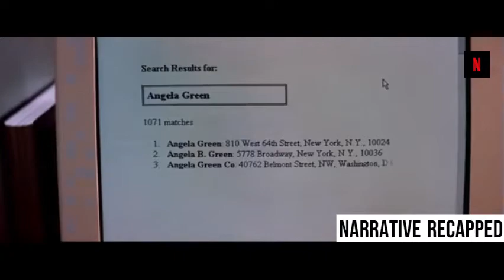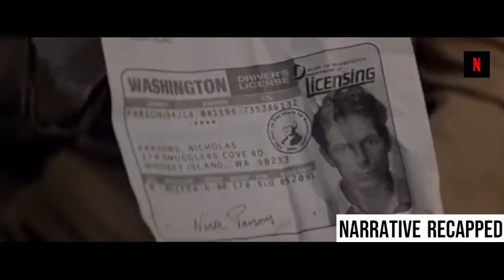Woman's Husband Mysteriously Disappears Then Sent To Prison For His Disappearance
Framed for the murder of her husband, Libby survives the long years in prison with two burning desires sustaining her -- finding her son and solving the mystery that destroyed her once-happy life. Standing between her and her quest, however, is her parole officer, Travis. Libby poses a challenge to the cynical officer, one that forces him to face up to his own failings while pitting him against his superiors and law enforcement colleagues.